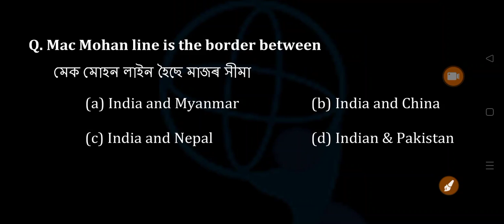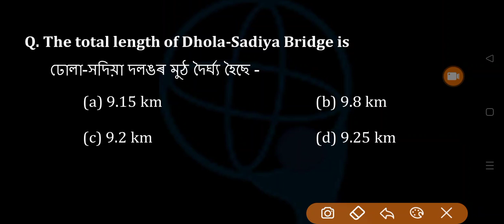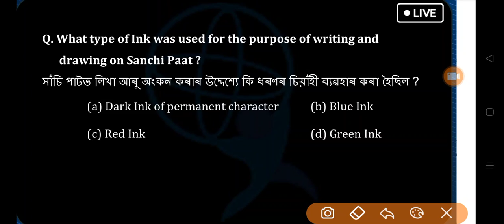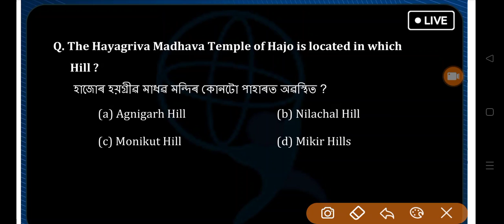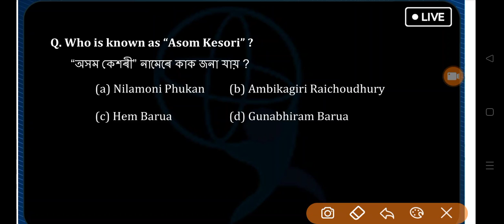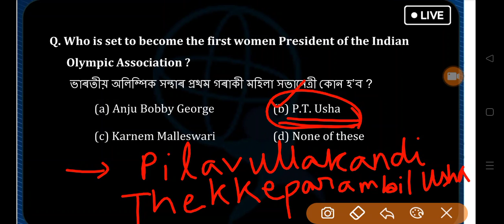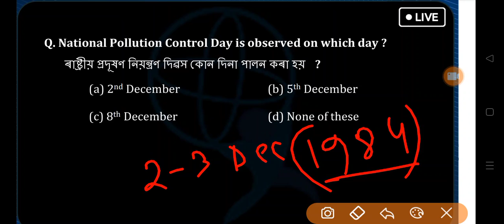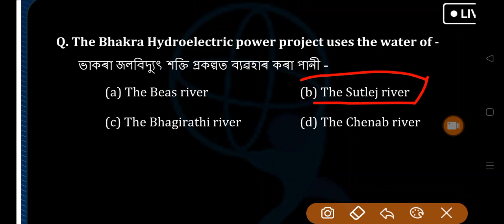Target 32000 Vaccancy | Important Gk Question | Grade III & IV | অসম চৰকাৰৰ নতুন নিযুক্তি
Important Topic :-

important gk
gk question answer
assam gk
assamese gk
assam geography
indian gk
indian geography
indian history
assam police si previous year question paper
assam police si previous year question
dhs previous year question paper
dhs previous year question
অসম চৰকাৰৰ নতুন নিযুক্তি
target new Assam job
target 32k Post
নতুন ভর্তি অসম চৰকাৰৰ
Assam Geography
Chandrayaan 3 important Gk Questions